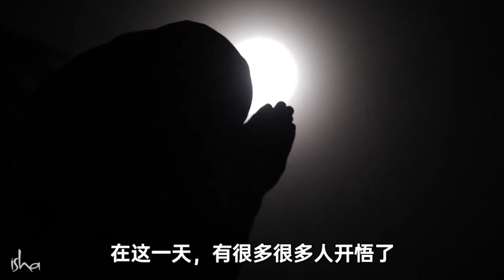与萨古鲁满月嬉舞 宣传片｜Sadhguru 萨古鲁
“与萨古鲁满月嬉舞” 将在每个满月夜的北京/香港/台湾时间21:30开始。对于走在灵性道路上的人来说，满月夜有助于冥想，因为你可以搭上大自然的顺风车。

为了让每个人都可以从这个自然现象中获益，我们邀请你参加萨古鲁满月Satsang“与萨古鲁满月嬉舞”。这是一个难得的机会，可以在一位古鲁的临在中探索生命更深的维度。

这个Satsang是一种前所未有的可能性，让我们可以：
🍀有机会处于萨古鲁的临在中
🍀为你心中迫切的问题寻找答案
🍀参与强大的冥想过程
🍀将每一个满月之夜转化为实现你终极本质的垫脚石

4月Satsang：
4月26日 (周一): 北京/香港/台湾 时间 21:30